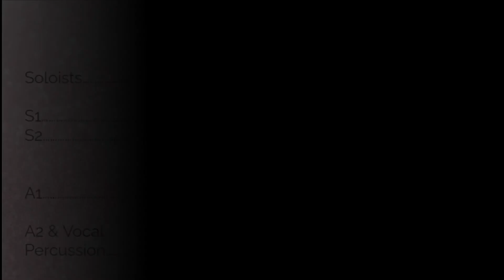Decibelles Fall 2020 Show - "Santa Tell Me"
Decibelles' rendition of "Santa Tell Me," originally sang by Ariana Grande, from Fall 2020's Sweater Weather show. View the full show on our channel!

No Re-Choir-Ment A Cappella and Iowa State University do not claim to own the rights to the music covered in this video.